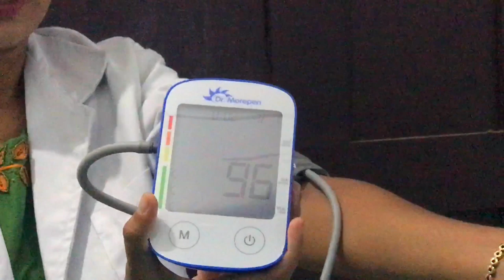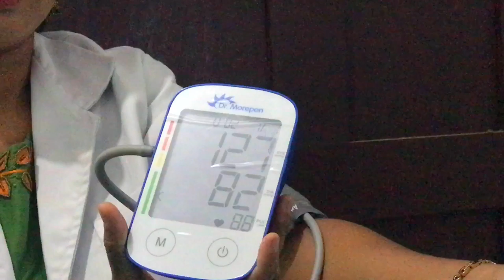ബിപി വീട്ടിൽ എങ്ങനെ പരിശോധിക്കാം //How To Check BP At Home Health tips Part-1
Amazone link
Dr. Morepen Bp02 Automatic Blood Pressure Monitor (White)
Dr. Morepen Extra Large Display BP Monitor BP-02-XL (Multicolour)

DM For Paid Promotions
Marketing Products

Equipment used in Health & Voyage :

ബിപി വീട്ടിൽ എങ്ങനെ പരിശോധിക്കാം //How To Check BP At Home

Hey guys,
  This video will help you to know, How to use Dr Morepen BP-11 digital pressure monitor.
1. Unboxing
2. How to use Dr Morepen BP -11 Digital BP MONITOR
3. Review on accuracy & reliability
DrMorepen B- 09#BP